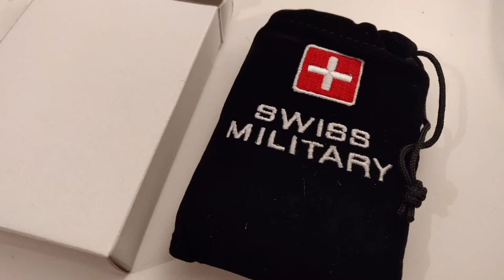Cheaper alternative to Zippo Hand Warmer - Unboxing and temperature test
This is my first Hand Warmer. I love the fuel lighters, but in my native country we don't have "Hand Warmers". In Germany you should use one, it is a good solution when you want to stay in the outdoors for a lot of time in winter.

Well, this is a non-expert review of this cheaper hand warmer, but for me it is beautiful. I have a collection of different kind of fuel lighters.

I found another one cheaper China version that it is more hot but for this the duration it is a little minor, around 7h in comparison with Swiss version, that the duration is around ~12h.

Swish version: ~11EUR:

China version ~6EUR: